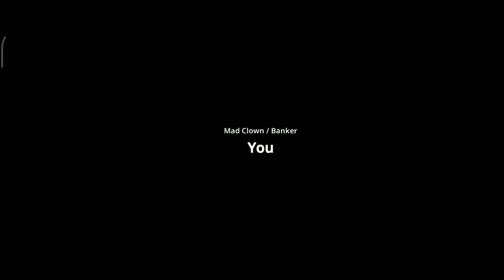Guardian Tales "Once Upon a Time in Burywood: Level 2" Guide (Full 3 Star) | Bat Queen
Theres a slight audio delay in the video, rip

As for those who are new to my channel, at the end of the video I have put a map that shows the location of the purple coins, star pieces, treasures, mysterious slates, comic books and/or video records. The numbers indicates how many purple coins are there near the location so it is easier for you to get all the missing purple coins.

If you want to zoom to the map, screenshot it and zoom it through your gallery.

CLUE:
•Number in Purple: Purple coins
•Number in Yellow: Star pieces
•Number in Gray colour and Blue outlines: Mysterious Slate
•CB: Comic Book
•VR: Video Record
• * (Asterisk): New map location
•F: New Follower
•Chest Image: Main rewards/Treasure chest

Join my guild, TowerOfGod (World 1; SEA Server)! My in-game name is Enryu, Lx, and LxShiriga